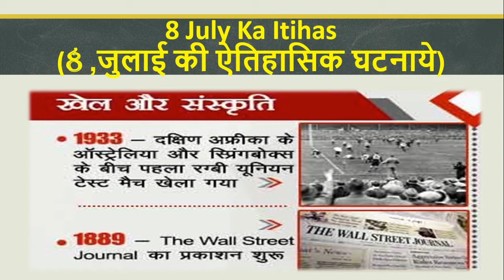8 July Ka Itihas (8 ,जुलाई की ऐतिहासिक घटनाये)|uppsc/upsc mains| mppsc|rpsc|success manch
8 July Ka Itihas (8 ,जुलाई की ऐतिहासिक घटनाये)|uppsc/upsc mains| mppsc|rpsc|upsc|success manch